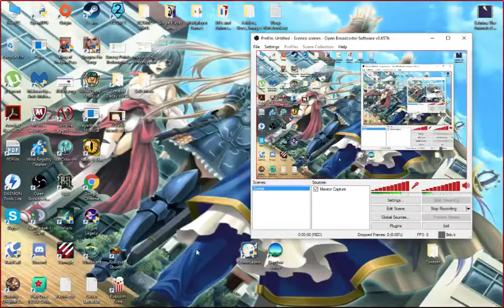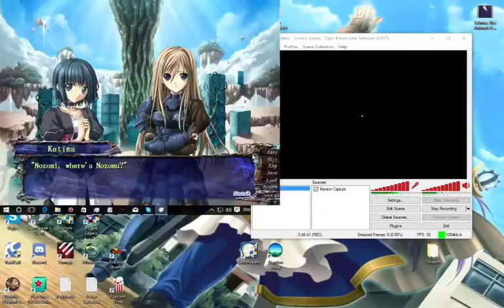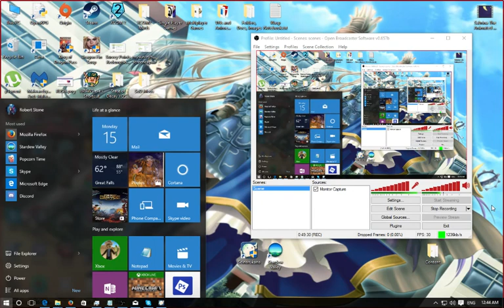Let's Play Seinarukana (Blind) Part 182